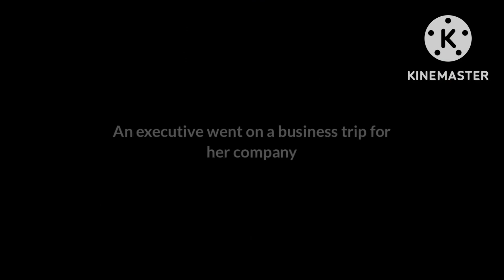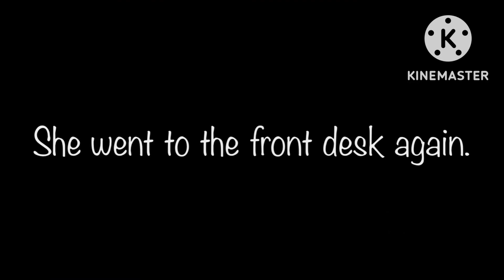|| The Child In Room 213 || Urban legend \\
Hello 👋✨

Sorry I haven’t been uploading stories because I’ve been busy learning how to tween for you guys ! I want to have better videos and I also wanted my characters to move and I’ve notice gachatubers get more respect tweening  their videos because I know it takes so long to  tween  🫠. Well anyways I hope you enjoy this video

I kinda tried to tween on this one ☝️